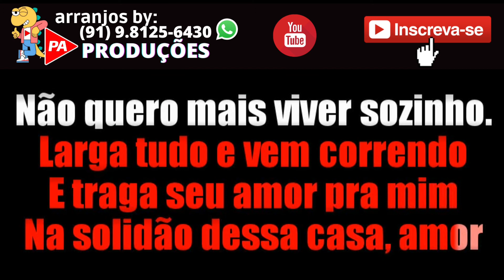Karaokê - Larga Tudo e Vem Correndo - Amado Batista (Com Letra)